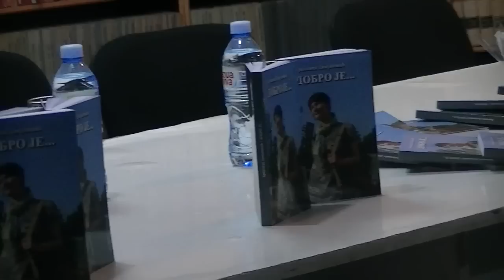Promocija knjige "Dobro je" Brankice Damjanović 06.11.2014.